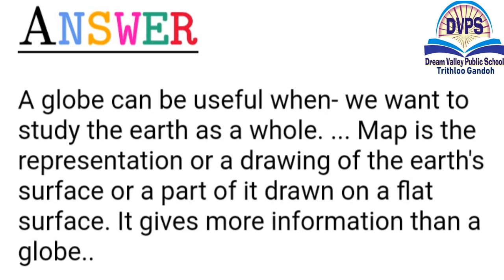Class 5th SST Dream Valley public school Trithloo Gandoh Bhalessa.